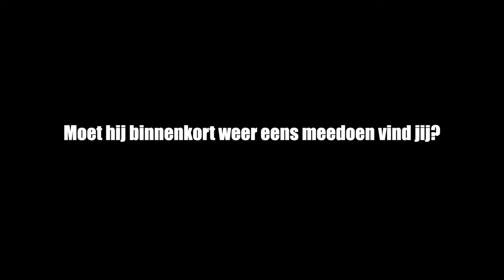Alle Goals Milo van de Bankzitters voor Creators FC Ooit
Dit zijn alle doelpunten die Milo van de Bankzitters
ooit maakte voor Creators.

🛠 Tripod:
Manfrotto 504 HD
(amongst many)

⟶Stabilizer:
Ronin RS2

🖥  Edit:
Imac 27 inch scherm
MacBook Pro

📞 Mobile phone:
Iphone Pro
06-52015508